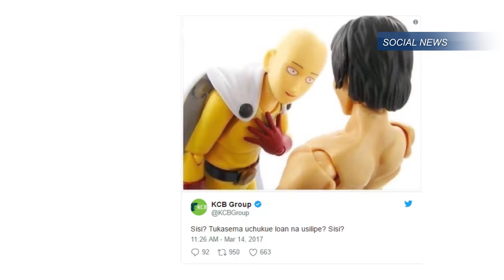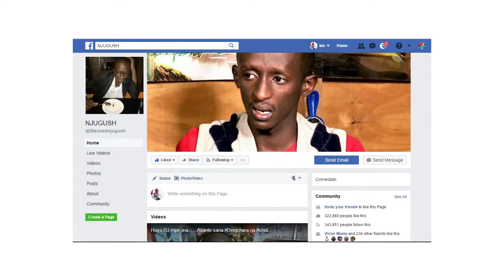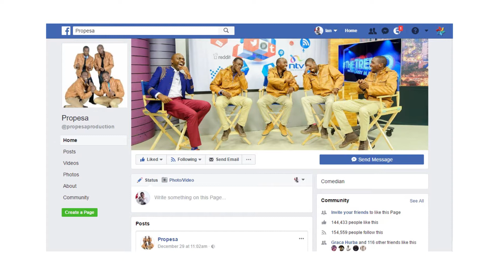SOCIAL NEWS| BEST OF 2017_MEMES, TRENDS, MUSIC AND SOCIAL MEDIA PAGES